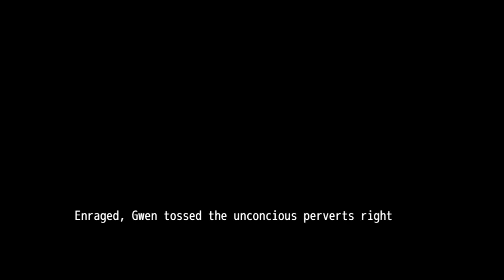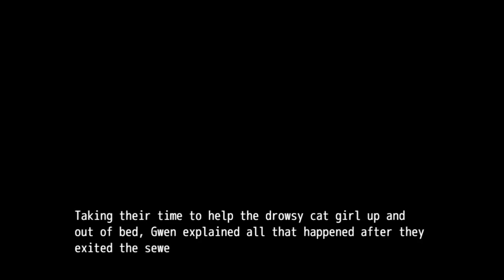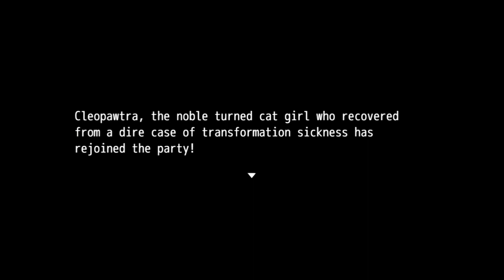Lustfall Playthrough Part 3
In this part, we trek through a cave area, face off against a drider boss and save Cleo before beginning to head back to her mansion.